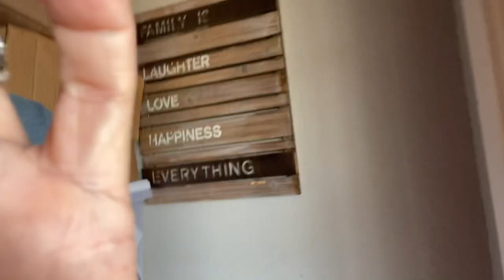SIA Reality Show - Day 1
More “behind the scenes and “keep it real” I was told.

Well, my morning hair, grumpiness from the incessantly squawking macaw, cans of dog food scattered everywhere around my house, and barf. that’s about as real as it gets.
Oh, and Christmas is still up and it’s January 17th.   NBD.